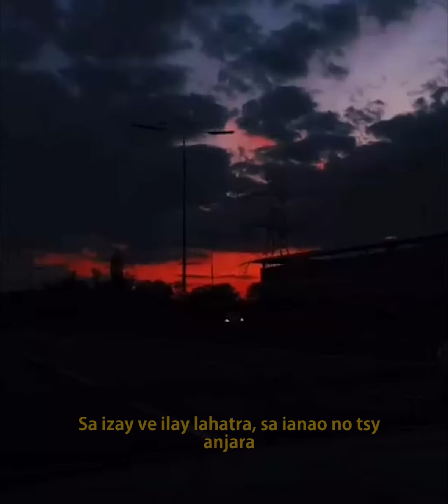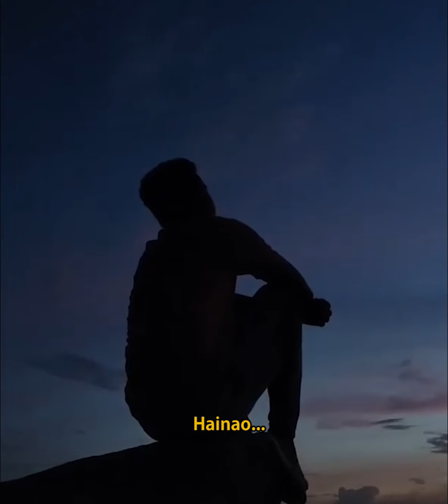Boky vaovao - Kemyrah (Audio officiel)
BOKY VAOVAO :

Tsisy afaka ny hiteny ahy, sy handrara
Fa ny anatin'ny foko ianao ihany no mahalala azy
Tiako ianao, tiako ianao
Tsisy afaka ny hamaritra an'izay anjara
Dia za koa tsy hiady varotra no tsy hikafara
Hoe 'zaho no tokony anilanao
Sa izay ve ilay lahatra, sa ianao no tsy anjara
Nosoloiko ny boky raha izaho no nanao ny tantara
Nasiako ana, dia mba nasiako anao
Fitiavana be izay no natao kilalao
Aleo hijanona tsy hiodina ny tany e
Hanambarako ny fitiavako anao
Na dia efa haiko aza tsy hanova an'izay omaly e
Inty aho miaraka @boky vaovao
Hainao, hainao, hainao, hainao
Tia anao zaho
Eny hoy aho, eny hoy aho, eny hoy aho
Lazao izay ao anatinao fa mihaino aho
Mihaino aho, mihaino aho